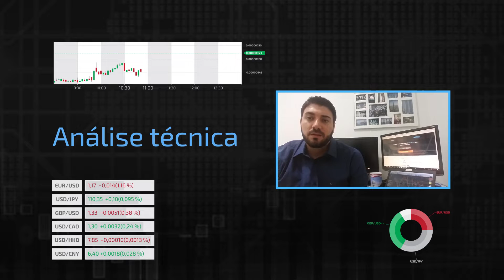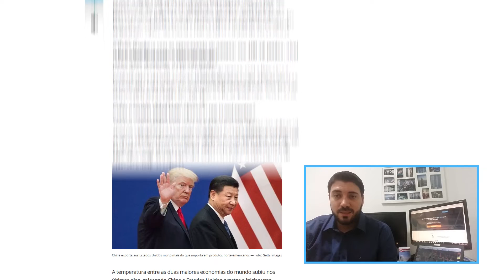Análise Técnica X Análise Fundamental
Qual das duas Análises é mais importante para o Trader se dar bem no Mercado? Você prefere os gráficos ou só fica ligado em Política e Economia? Saiba mais detalhes neste vídeo.

*Advertência: todos os produtos financeiros negociados em conta margem possuem um elevado grau de risco para o seu capital. Quaisquer previsões não são um indicador fiável de performance futura e a decisão de atuar com base nas ideias e sugestões apresentadas são da responsabilidade do espectador. Certifique-se de estar completamente ciente dos riscos envolvidos e procure orientação independente se necessário. Termos e condições aplicadas. Imagens ilustrativas. O objetivo deste material é exclusivamente educacional, sem a indicação de compra ou venda de qualquer ativo financeiro. Fonte: istockphoto.

Rodrigo Rebecchi
Para mais conteúdo sobre Trading, Forex, Educação Financeira, Geopolítica, Macroeconomia e Análises do Mercado, acesse: